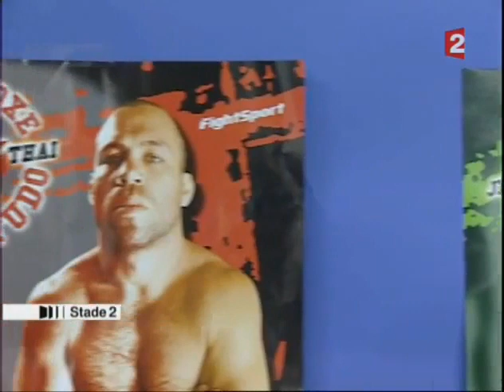Jérémie Janot et sa passion du MMA - Reportage de 2006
Ce n'est pas un secret pour personne : Jérémie Janot est un grand amateur de sports de combat.
En 2006, alors qu'il est toujours le plus petit gardien du championnat de France, mais aussi le plus spectaculaire, l'émission Stade 2 lui consacre un reportage illustrant sa passion pour le Free Fight et son admiration pour Wanderlei Silva, star brésilienne d'Ultimate Fighting dont il a copié le tatouage cervical.

Le portrait s'accompagne d'un parallèle intéressant entre MMA et football, par le biais de la confrontation inévitable entre deux adversaires : le buteur et le gardien de but.

Retrouvez les plus beaux exploits de Jérémie Janot en musique dans l'hommage que nous lui avons consacré :

Symbole du niveau incroyable atteint par Janot en cet automne 2006, son match incroyable face au PSG :

Images Stade 2